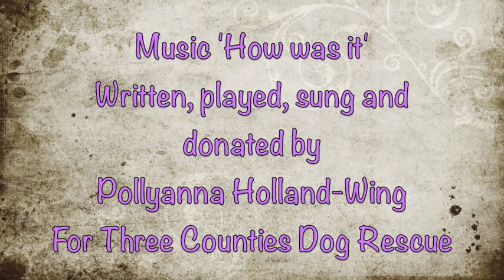Tabitha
This video is about Tabitha